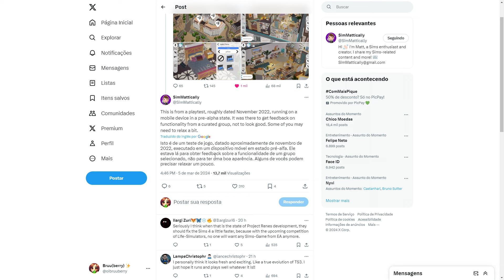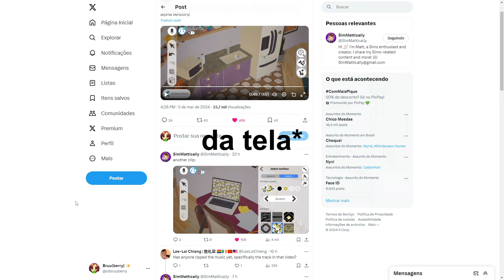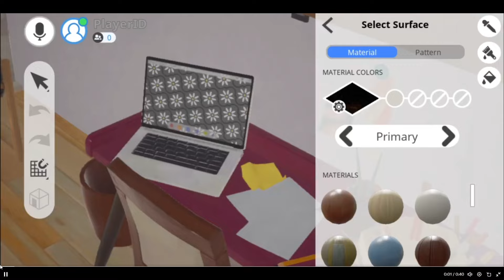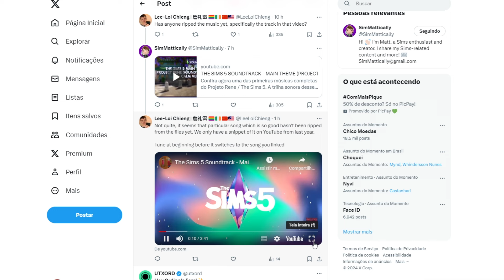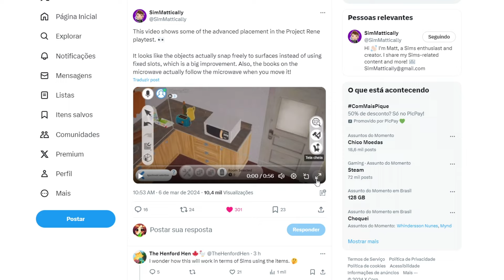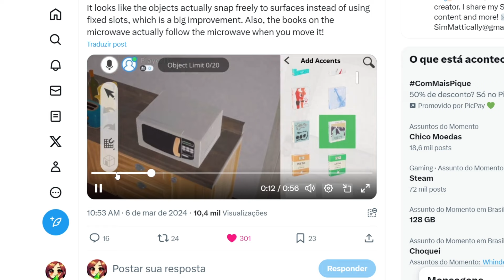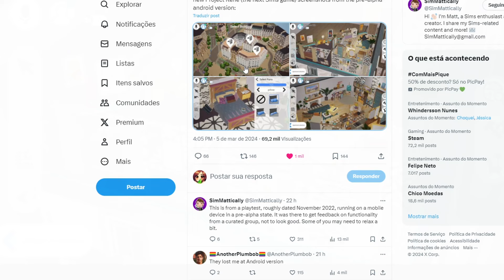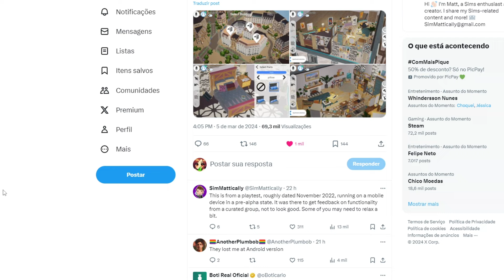o THE SIMS 5 VAZOU para jogar?!!! vai ser bom? 😱 *novas* imagens e vídeos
Fotos e vídeo vazados no The Sims 5!